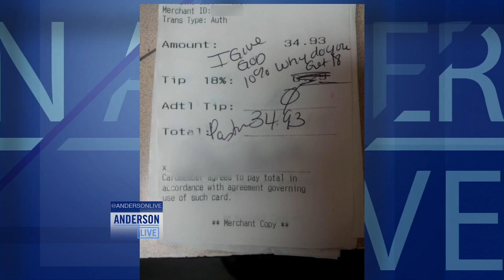'The First 15' with Jane Velez-Mitchell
Co-Host Jane Velez-Mitchell (HLN's "Jane Velez-Mitchell") sounds-off on the latest headlines in the "First 15."